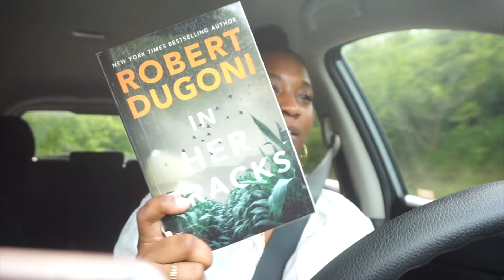WEEKEND VLOG I New Bedroom Decor, Uncle's Street Dedication, 2 Birthday Celebrations & More!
♡ INFO:

~* ♡ ~*My Etsy Shop! ~*♡ ~*
♡ ABOUT ME:
Hi! My name is Keoshia and I'm a full-time mom, mompernuer, YouTuber and so much more! I currently live in Alabama!